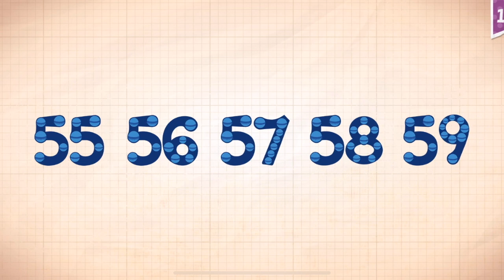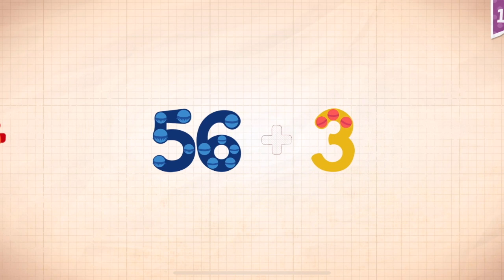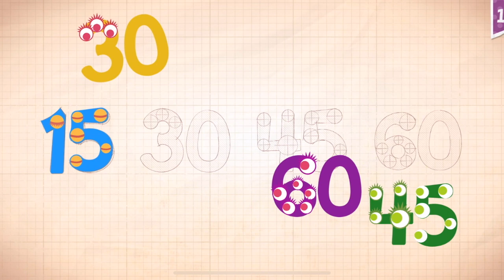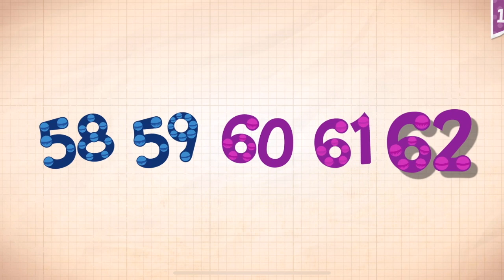Endless Numbers Learn To Count 1 to 10 Best App For Kids Count 1 to 50